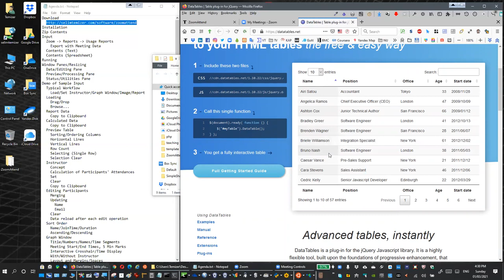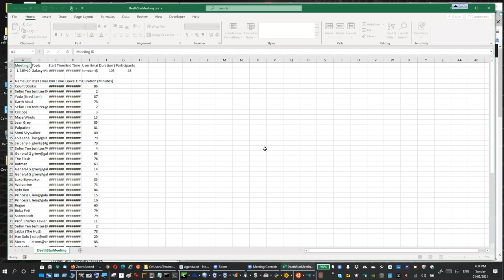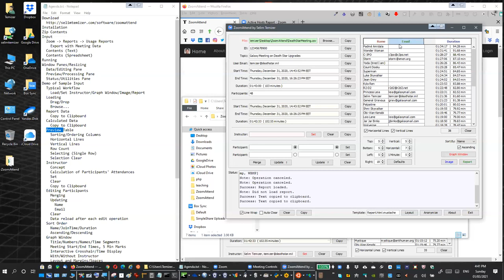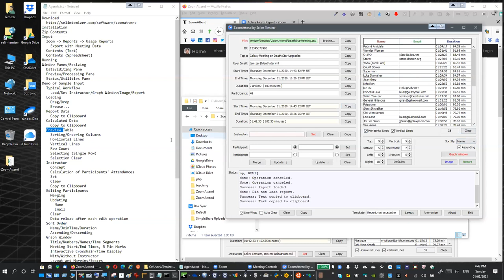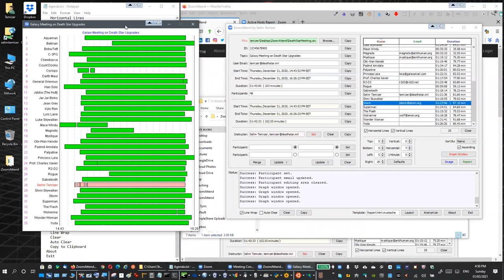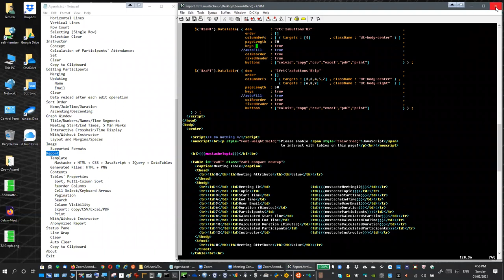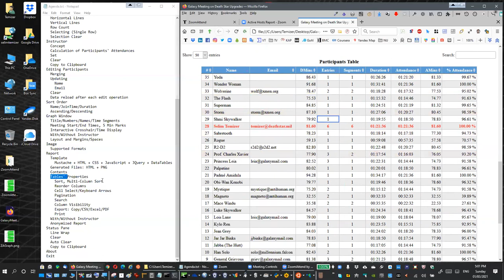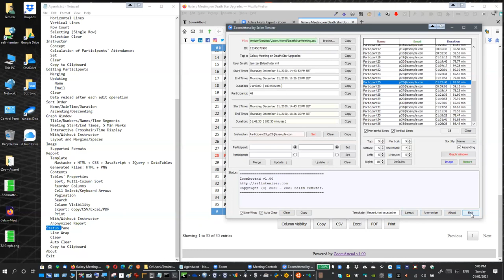ZoomAttend Kullanım Kılavuzu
Tavsiye edilen video kalitesi: 1080p